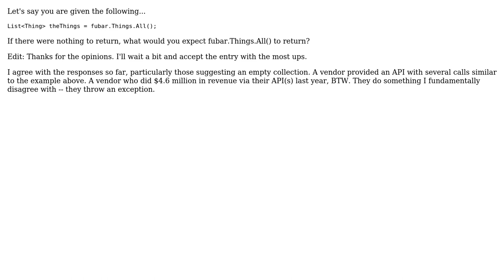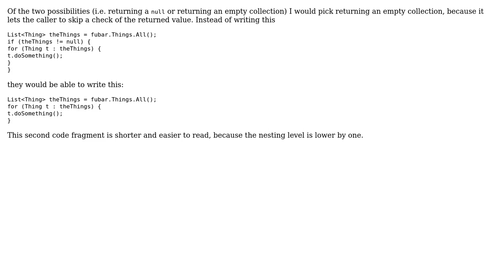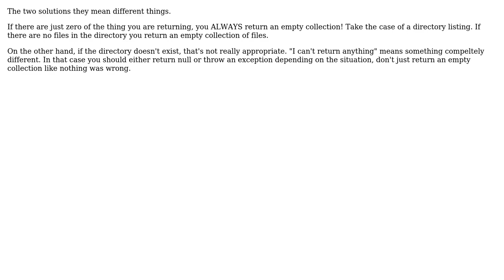Software Engineering: Expected behavior when an request for a collection will have zero items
With thanks & praise to God, and with thanks to the many people who have made this project possible! | Content (except music & images) licensed under CC BY-SA | Music | Images & others | With thanks to user Sergey Kalinichenko user Marcelo Assis user gnat user David Hogue user Bill K user abscode and the Stack Exchange Network Trademarks are property of their respective owners. You are responsible for your own actions.